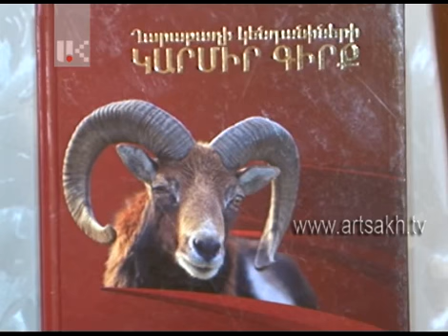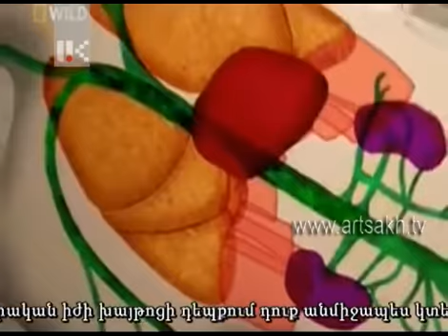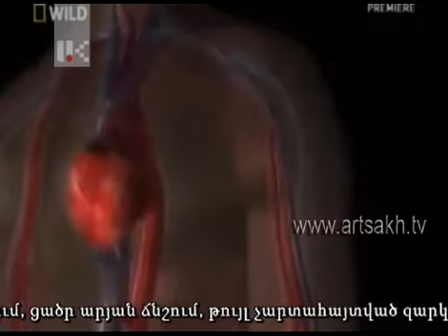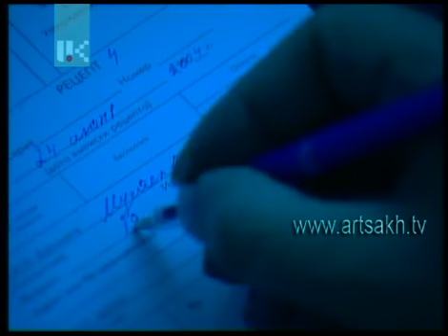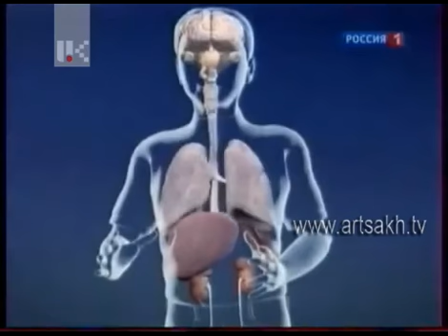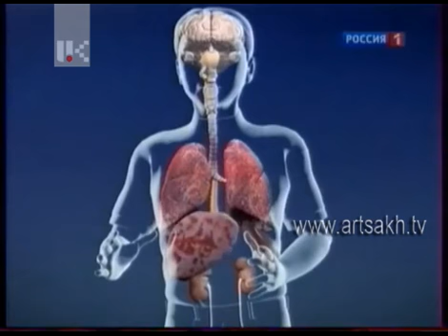Առողջություն /23 .07.13/